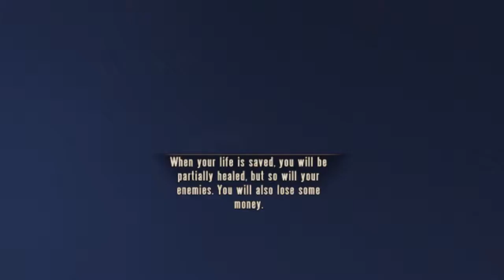Let's Play: Bioshock Infinite [Part 20] - Raise the Dead! (Gameplay Walkthrough) [HD]